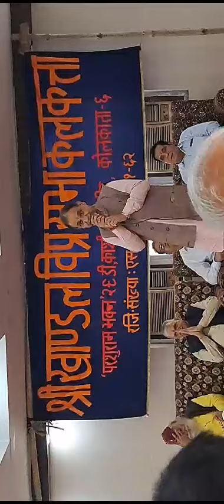Khandal Vipra sabha